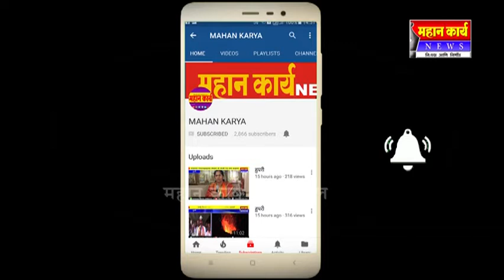खंडाळा घाटात ट्रकला भीषण अपघात : १७ जण जागीच ठार